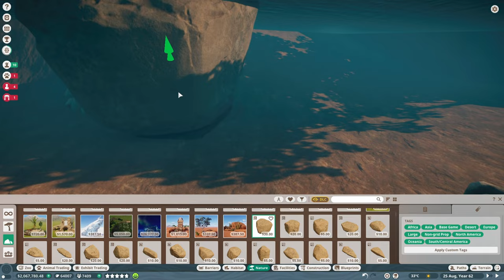HOW DID WE LOOSE AN ELEPHANT? | PLANET ZOO FRANCHISE MODE | 34 | Let's Play | PC | Walkthrough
Say hello to our African Elephants and we have an Albino Cheetah!

I started a zoo! Come along and join the fun as we play planet zoo franchise mode!